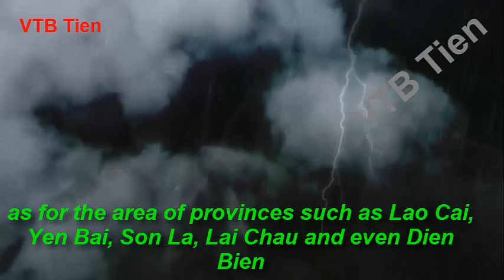Dự báo thời tiết hôm nay, ngày mai 12 tháng 02 / Miền Bắc Rét Đậm, Mưa Lớn /Thời tiết 3 ngày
Weather forecast for today, tomorrow 12 Feb / Northern cold, Heavy rain / 3 days weather